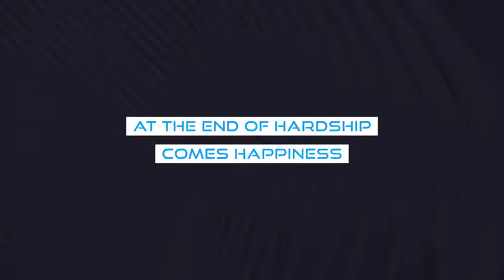Modern Glitch Titles | After Effects Project - Envato elements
futuristic,glitch titles,lower thirds,modern,robotic,sci-fi,social media titles,stylish,technological,text animation,title,typo,vlog